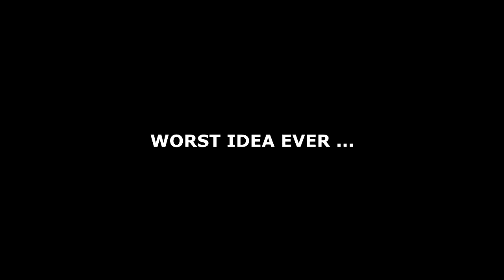Les Génies 2, le retour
le moment le plus WTF de la RawR à ce jours..